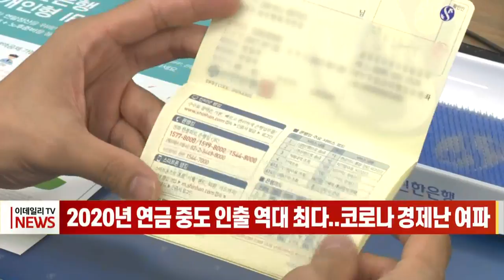2020년 연금 중도 인출 역대 최다... 코로나 경제난 여파 (20220111)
코로나19 확산 첫해, 파산이나 개인회생 등 생활고로 연금을 미리 찾은 사람이 역대 최다를 기록했습니다.
통계청 국가통계포털(KOSIS)에 따르면 지난 2020년 회생 절차를 밟거나 파산 선고를 받으면서 개인형 퇴직연금을 중도 인출한 사람은 총 7천110명으로 집계됐습니다.
인출 금액 또한 897억 원으로 2015년(408억 원)의 2배를 웃돌면서 역대 최다치를 기록했습니다.
연령별로 보면 경제 허리를 책임지는 30∼40대가 5천454명으로 개인회생·파산에 따른 중도 인출자 중 76.7%에 달했습니다.
기획재정부에 따르면 정부는 최근 연금계좌에 대한 부득이한 인출 사유에 '사회재난'을 추가해 저율 과세 혜택을 부여하는 내용의 세법 시행령 개정을 예고했습니다.